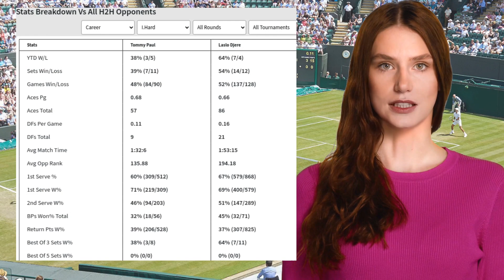PAUL VS DJERE PREDICTION H2H | BNP PARIBAS NORDIC OPEN SECOND ROUND TENNIS PREDICTIONS TODAY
Paul VS Djere  Prediction H2H at BNP Paribas Nordic Open Second